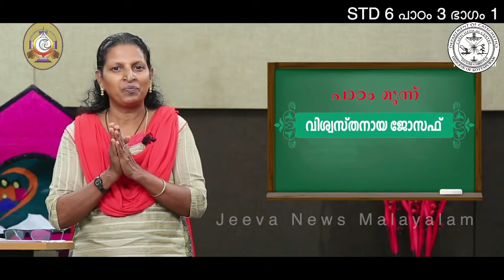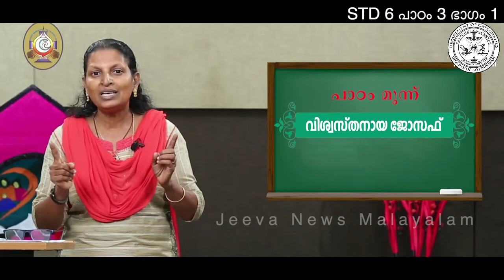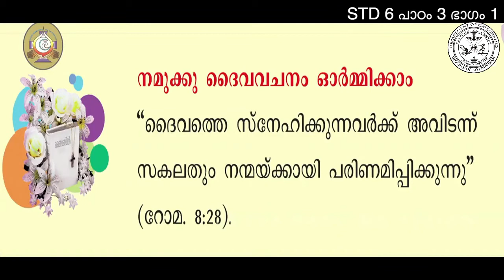ഭവനകേന്ദ്രീകൃത മതബോധനം.... ആറാം ക്ലാസ്സ്‌ - പാഠം 3 - ഭാഗം 1, കോട്ടപ്പുറം രൂപത